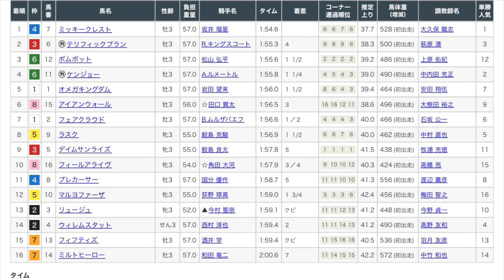2/17 京都4R 新馬戦 レース映像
2/17 京都4R新馬戦レース映像です！

1着　ミッキークレスト
2着　テリフィックプラン
3着　ボムポット